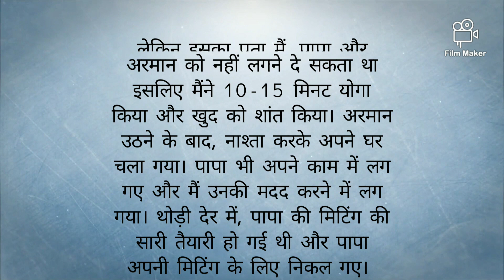The blog love story/rat ke 12 baje tak/nanoo luna/chapter - 9/ebook&paperback/hindi novel/part 1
Hamari baatein